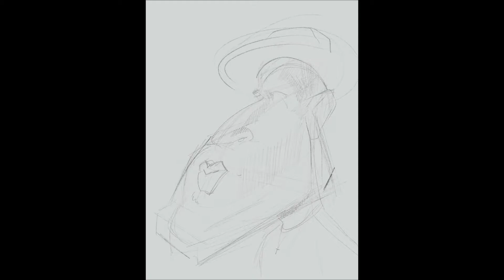Jota Leal Timelapse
Poly Drawing of Jota Leal.